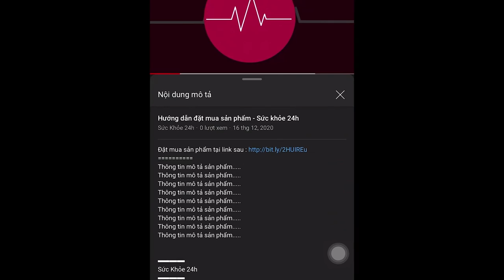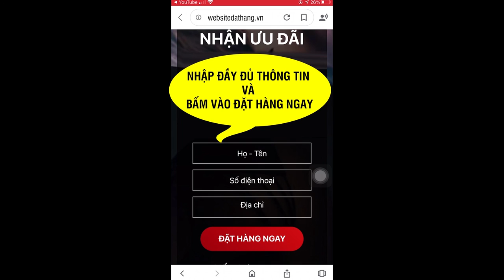Bổ Gan GASILYNE có tốt không? Giá bao nhiêu? Mua ở đâu?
GASILYNE - PHỤC HỒI GAN
- Ngăn ngừa tổn thương gan do các tác nhân độc hại
- Hỗ trợ chống viêm gan, hạ men gan
- Hiệu quả ngay sau 1 tháng sử dụng

GASILYNE MÁT GAN - GIẢI ĐỘC GAN
Gasilyne gồm 7 loại thảo dược thiên nhiên giúp:
- Phục hồi các tế bào gan bị tổn thương
- Giảm nồng độ men gan, cải thiện các tình trạng gan nhiễm mỡ, viêm gan
- Giúp gan đào thải chất độc, giảm chứng buồn nôn
- Tăng cường chức năng tâm thần và giảm sự lo lắng, giúp giảm stress và căng thẳng
- Thải độc giúp giảm mụn nhọt, trứng cá, mề đay
- Cải tạo và làm đẹp da

THÀNH PHẦN CỦA GASILYNE
- Kế sữa: Là một loại thực vật có hoa, thuộc họ cúc
- Nhân trần tên khoa học là Adenosma glutinosum
- Hoa atiso tên khoa học là Cynara Scolymus
- Tích tuyết thảo còn được gọi là rau má, thuộc phân họ Mackinlayoideae
- Ngư tinh thảo còn có tên là Giấp cá
- Diệp hạ châu
- Cam thảo tên khoa học Glycyrrhiza uralensis

Cách dùng GASILYNE
- Uống 2 viên/lần, 2 đến 3 lần/ngày
- Uống trước hoặc sau ăn 30 đến 60 phút.
- Dùng liên tục trong 1 tháng

AI NÊN DÙNG GASILYNE
- Người bị viêm gan, suy gan, xơ gan, men gan cao
- Người bị vàng da, mẩn ngứa, nổi mề đay, mệt mỏi, chán ăn, khó tiêu do chức năng gan kém
- Người uống nhiều rượu bia, hóa chất có hại cho gan